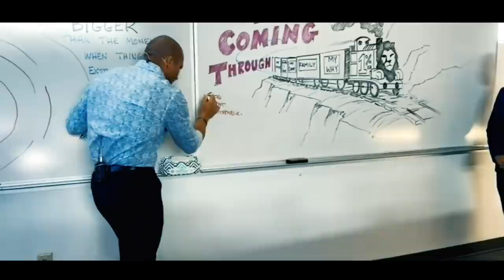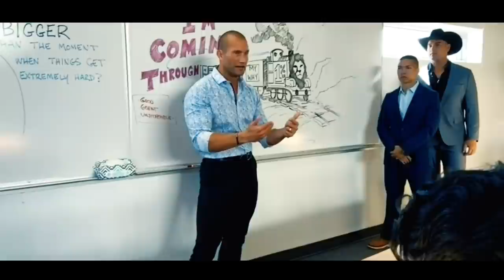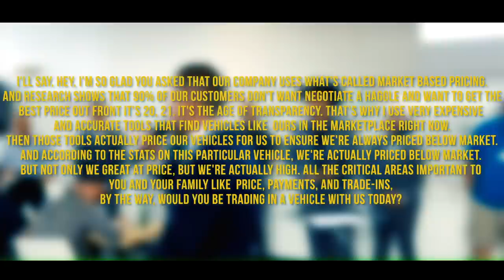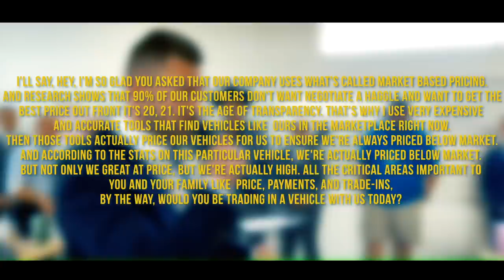Car Sales Training // Never Say This To A Customer // Andy Elliott